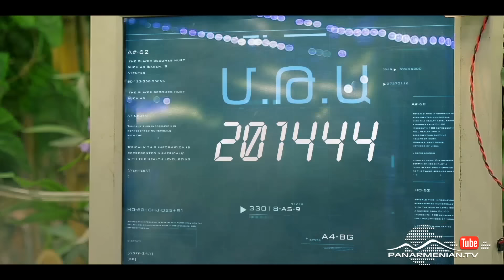Qare dard / Քարե դարդ, 2-րդ եթերաշրջան, Սերիա 2 / Stone Cage